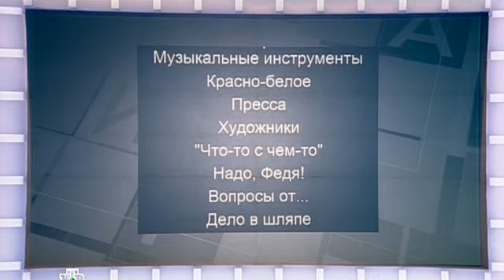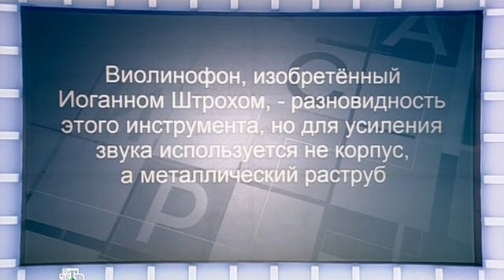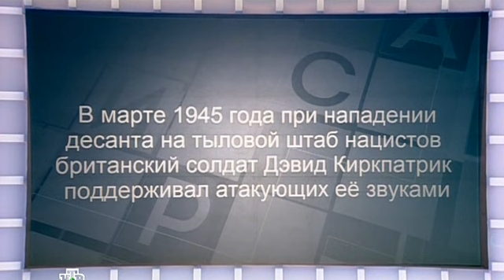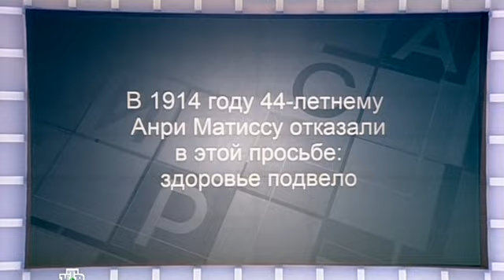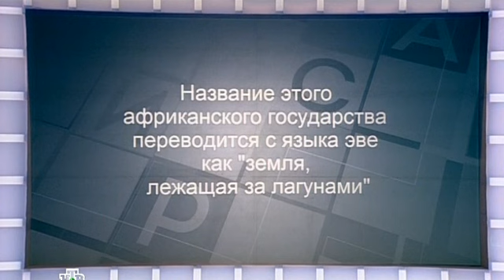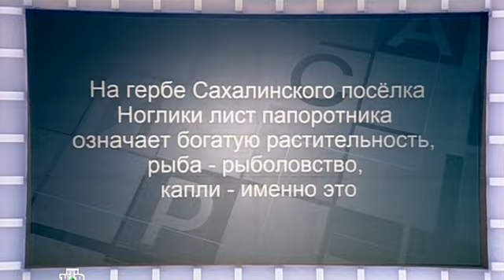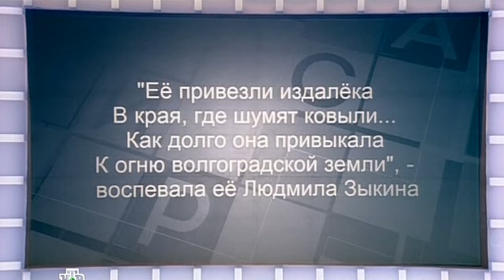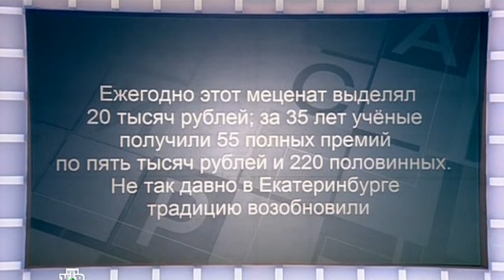Своя игра (Jeopardy Russia) (06.04.2013) Старт второго "Открытого Командного Турнира"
First episode with current studio and graphics/Первый выпуск с обновлёнными декорациями